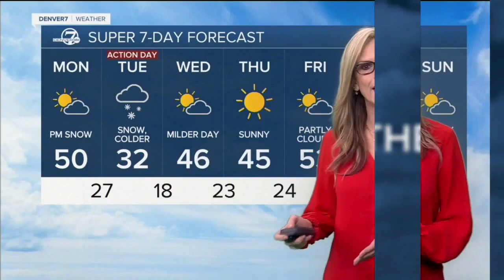Denver 7+ Colorado News Latest Headlines | January 23, 6pm